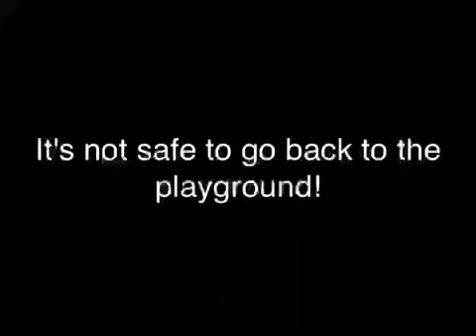When Children Attack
Fun with the kids at Kings Island and the new Splice App